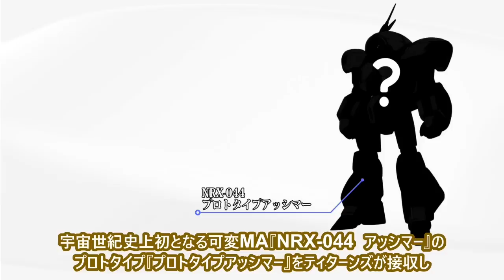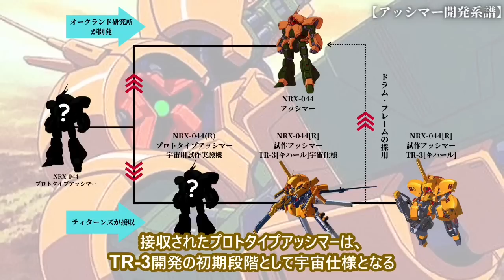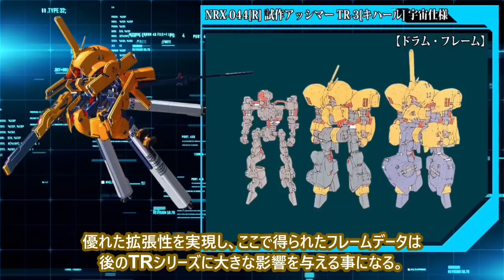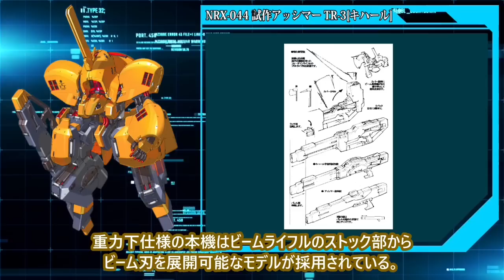【ガンダム 解説】～試作アッシマー TR-3[キハール]～ ドラム・フレームを完成させた試験機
ガンレイチャンネルをご覧いただきありがとうございます。
試作アッシマー TR-3[キハール]の解説動画になります。
主に機体性能や武装、開発経緯などのを中心に簡単な解説となっております。
至らない点、誤字、間違いなど多々あると思いますが温かい目で見て頂けたら幸いです。

METAL ROBOT魂 ‹SIDE MS› Gパーツ［フルドド］＆アドバンスドパーツセット

【関連動画】
【ガンダム 解説】～GP計画の系譜～ ガンダム開発計画が生み出したガンダム試作1号機、試作2号機、試作3号機、試作4号機の系譜

【ガンダム 解説】～サザビーの系譜～ ”赤い彗星” シャア・アズナブルが最後に搭乗した機体の系譜

【ガンダム解説】～百式の系譜～ Z計画の全容と百式の開発経緯についての解説

【ガンダム解説】～MSN-06S シナンジュ～ 赤い彗星の再来 フル・フロンタル専用のMS フル・フロンタルの謎

【ガンダムランキング】第1回 視聴者参加型 ガンダムランキング開催！！ 最強のMSランキング ～宇宙世紀編～

【ガンダム 解説】～ストライクフリーダム 完全解説～ C.E.における史上最強のMS キラ・ヤマトが駆る被弾０を実現した最強機

【ガンダム 解説】～ダブルオークアンタ～ 戦闘ではなく、対話を目的として開発された刹那・F・セイエイ専用機

【ガンダム 完全解説】～ガンダムエクシアリペアIV～ ELSと融合したグラハム・エーカーが搭乗したガンダム

【RX-0 ユニコーンガンダム 完全解説】一角獣を模したフル・サイコフレームのガンダムタイプ フルアーマー 機体性能・武装解説

【RX-93 νガンダム 解説動画】逆襲のシャアでアムロ・レイが設計したニュータイプ専用機　機体性能と武装解説

【ガンダムSEED 解説】～GAT-X105 ストライクガンダム～ 完全解説 キラ・ヤマトが乗った最初のガンダム

♬ sound ♬

Tobu Higher
🎵 Free DL / stream: